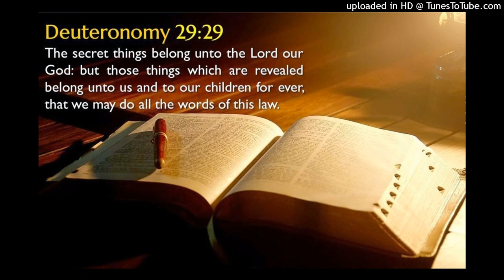Known Only To Him Mix